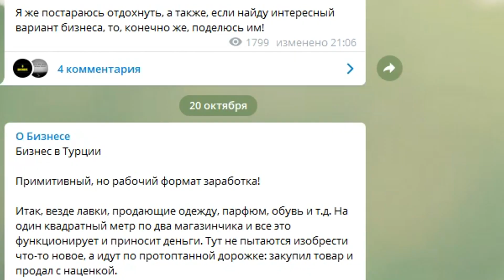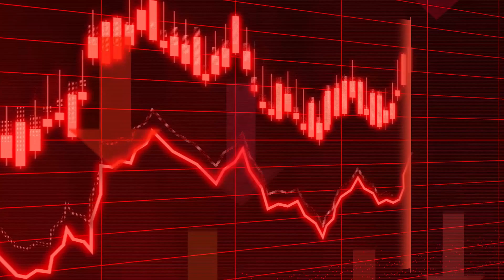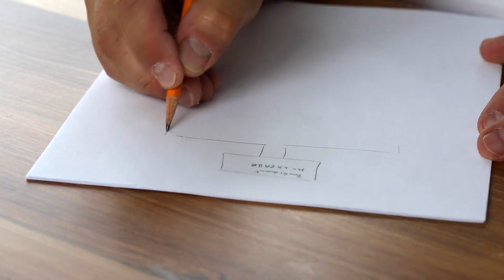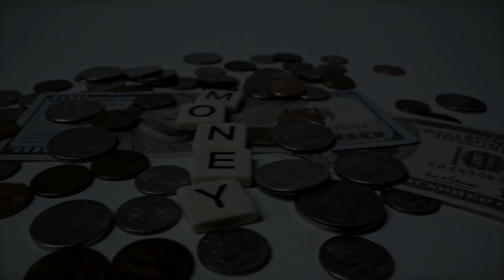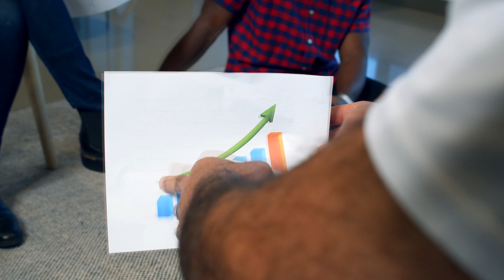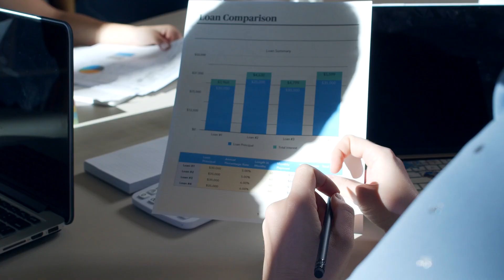КАК Я ЗАПУСТИЛИ БИЗНЕС С ПРИБЫЛЬЮ БОЛЕЕ 100 ТЫСЯЧ/МЕСЯЦ!? Бизнес идеи! Бизнес 2021!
Чтобы открыть бизнес с нуля, многим приходится изменить свою жизнь. В видео приведен пример того, как открыть бизнес с нуля и начать зарабатывать. Дан ответ на то, можно ли запустить бизнес с нуля с минимальными вложениями и добиться успеха. Выбирай бизнес с нуля 2021 и начинай действовать, проанализировав приведенную историю успеха. Каждый можнт запустить бизнес идеи, что и доказано в выпуске.